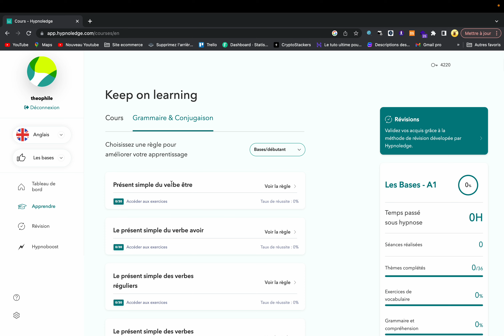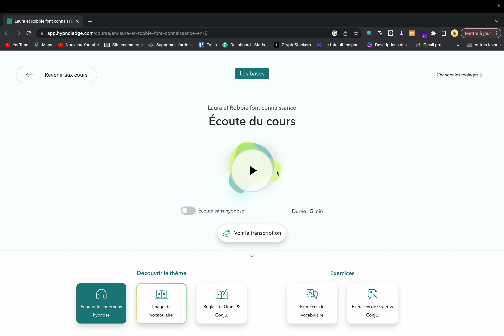Comment apprendre l'anglais facilement ?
Apprendre l'anglais facilement et rapidement !